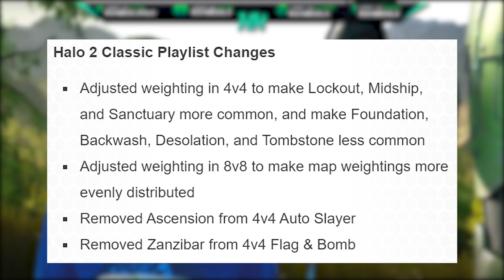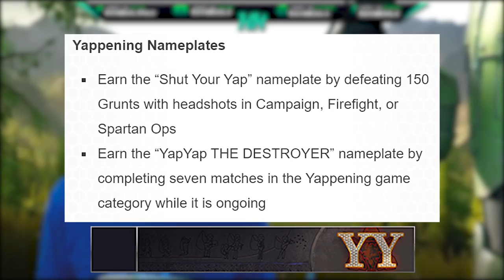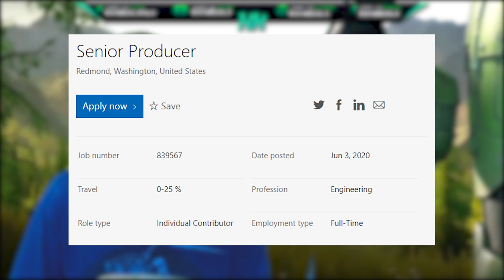Halo News! Halo Spin Off Game in Development! Major Halo 2 PC Update of The Yappening!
Halo News! New Halo Game Coming After Halo Infinite! Major Halo 2 PC Update! This Halo news update video we talk about the new Halo game in the works after Halo Infinite! Halo Infinite gameplay reveal in the Xbox 20/20 July event is coming soon and we're all very excited about that. Though Halo Infinite will have other Halo games beyond it. The Halo Infinite Slipspace Engine has been built to allow 343 Industries to be able to create more content for the Halo franchise. There is also a Halo 2 PC update for the Halo 2 PC gameplay playlist. 343 Industries has weighted some of the map differently so maps like Lockout, Midship and Sanctuary will come more frequently. Halo MCC PC gameplay playlist update has brought The Yappening as well so you can earn nameplates and play unique Halo 2 PC playlist!